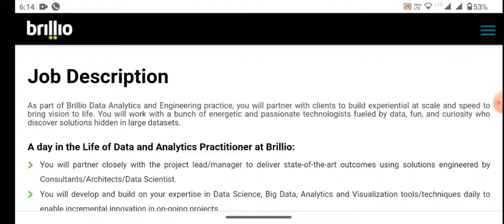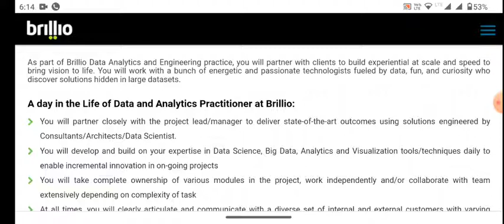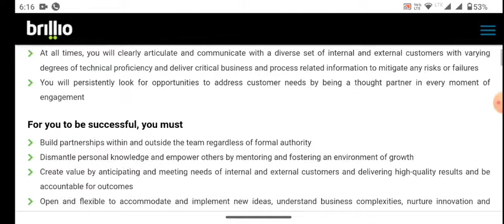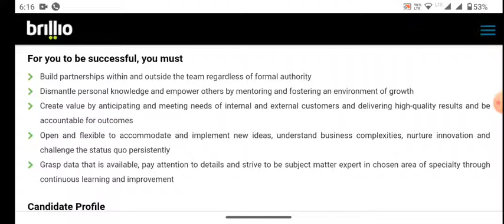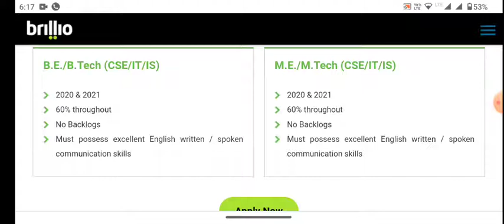Brillio Hiring 2020-21 Batch Students As A Data Practitioner | CTC-4.5LPA|B.E,M.TECH ELIGIBLE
Job Description
As part of Brillio Data Analytics and Engineering practice, you will partner with clients to build experiential at scale and speed to bring vision to life. You will work with a bunch of energetic and passionate technologists fueled by data, fun, and curiosity who discover solutions hidden in large datasets.
A day in the Life of Data and Analytics Practitioner at Brillio:
You will partner closely with the project lead/manager to deliver state-of-the-art outcomes using solutions engineered by Consultants/Architects/Data Scientist.
You will develop and build on your expertise in Data Science, Big Data, Analytics and Visualization tools/techniques daily to enable incremental innovation in on-going projects
You will take complete ownership of various modules in the project, work independently and/or collaborate with team extensively depending on complexity of task
At all times, you will clearly articulate and communicate with a diverse set of internal and external customers with varying degrees of technical proficiency and deliver critical business and process related information to mitigate any risks or failures
You will persistently look for opportunities to address customer needs by being a thought partner in every moment of engagement
For you to be successful, you must
Build partnerships within and outside the team regardless of formal authority
Dismantle personal knowledge and empower others by mentoring and fostering an environment of growth
Create value by anticipating and meeting needs of internal and external customers and delivering high-quality results and be accountable for outcomes
Open and flexible to accommodate and implement new ideas, understand business complexities, nurture innovation and challenge the status quo persistently
Grasp data that is available, pay attention to details and strive to be subject matter expert in chosen area of specialty through continuous learning and improvement

Candidate Profile
Knowledge of Python/Java and SQL
Excellent English written & spoken communication skills

Qualifications
10th/ 12th Percentage: 75% and above

B.E./B.Tech (CSE/IT/IS):-
2020 & 2021
60% throughout
No Backlogs
Must possess excellent English written / spoken communication skills

M.E./M.Tech (CSE/IT/IS):-
2020 & 2021
60% throughout
No Backlogs